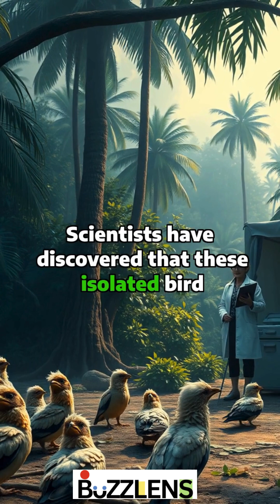Birds Are Disappearing: The Hidden Crisis at Our Lakes That Scientists Just Discovered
🚨 Shocking Discovery: Birds around lakes are facing a silent emergency that could affect our entire ecosystem!

🔍 What's Happening?
• Desert expansion is creating isolated 'bird islands'
• 40% decrease in breeding success
• 3x higher mortality rates from diseases
• Overcrowding around remaining water sources

This crisis affects more than just birds - it impacts:
• Seed dispersal
• Pest control
• Entire ecosystem balance